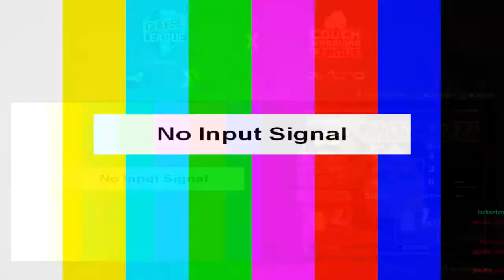The Cheese League June 2022 SSBM Full Broadcast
Streamed on 19/6/22 by Kaiza from the The Cheese League June 2022 Presented by CouchWarriors SA @ Level 5 Union House (Old UniBar), University of Adelaide.